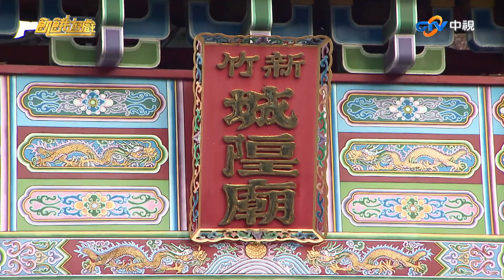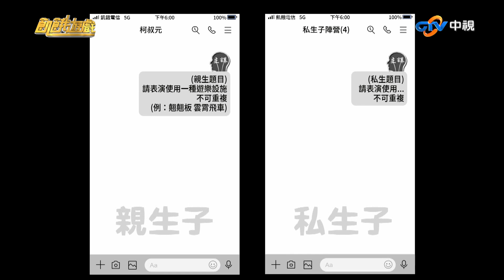花花自稱主謀對她欲罷不能？ 校長耐人尋味的表情證明一切／孫協志 王仁甫 許孟哲 蔡黃汝 峮峮 黃薇渟 王宇婕 柯叔元 管麟 陳妤／EP339_20230723【精彩片段】